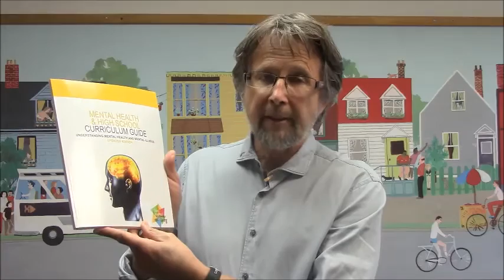Mental Health and High School Curriculum Guide (Updated Edition)